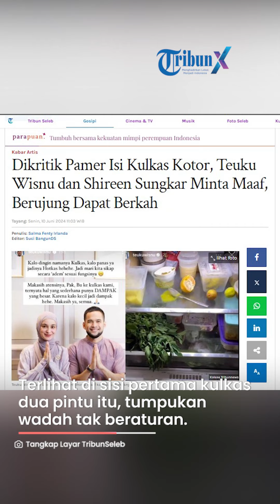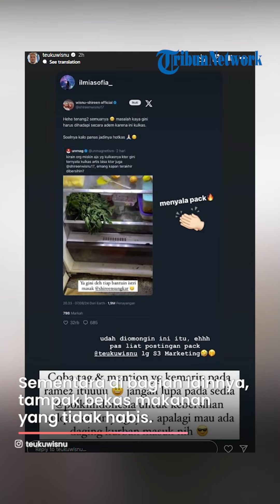Dikritik Pamer Isi Kulkas Kotor, Teuku Wisnu dan Shireen Sungkar Minta Maaf, Berujung Dapat Berkah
TRIBINNEWS.COM - Pasangan selebriti, Teuku Wisnu dan Shireen Sungkar baru-baru ini disorot setelah memamerkan isi kulkasnya.

Mulanya, Teuku Wisnu nampak membagikan Instagram Story membuka kulkasnya untuk mencari bahan yang diminta Shireen Sungkar.

Namun, alih-alih fokus pada konten yang dibuat Wisnu, netizen justru prihatin pada isi kulkas Shireen yang tampak kotor.

Terlihat di sisi pertama kulkas dua pintu itu, tumpukan wadah tak beraturan.

Sisi-sisi kulkas terlihat bekas cairan kotor sudah mengering.

Sementara di bagian lainnya, nampak bekas makanan yang tidak habis.

Ada buah jeruk yang masih separuh.

Terlihat pula puding tumpang dengan sendok bekas pakai di sisinya.

Seikat sayur juga nampak tergeletak begitu saja.

Tak pelak, penampakan isi kulkas pasangan yang terlibat cinlok di Cinta Fitri itu pun menuai kritik.

Seolah ngeh dengan kritik yang diterimanya, Teuku Wisnu dan Shireen Sungkar buru-buru minta maaf.

Mengunggah potret keduanya mengatupkan tangan di depan dada, Wisnu memulai permintaan maafnya yang masih diselingi candaan khasnya.

"Kalo dingin namanya Kulkas, kalo panas ya jadinya Hotkas. Hehehe mari kita sikapi secara adem sesuai fungsinya," tulis Wisnu memulai permintaan maafnya di akun Instagram @teukiwisnu.

"Makasih atensinya Pak, Bu ke kulkas kami. Ternyata hal yang sederhana punya DAMPAK yang besar. Karena kalo kecil jadi dampak hehe. Makasih ya semua," tambahnya.

Ayah tiga anak itu lantas menunjukkan dampak besar yang didapatnya dari pamer isi kulkas.

Sebuah brand pembersih alat-alat rumah tangga langsung mengajaknya bekerja sama.

"Dan ini salah satu DAMPAK besarnya, maa syaa Allah sampe ada brand yang ngajak collab nih," pungkasnya sembari menunjukkan hasil capture percakapannya dengan brand tersebut.

Artikel ini telah tayang di Tribunnews.com dengan judul Dikritik Pamer Isi Kulkas Kotor, Teuku Wisnu dan Shireen Sungkar Minta Maaf, Berujung Dapat Berkah,
Penulis: Salma Fenty Irlanda
Editor: Suci BangunDS